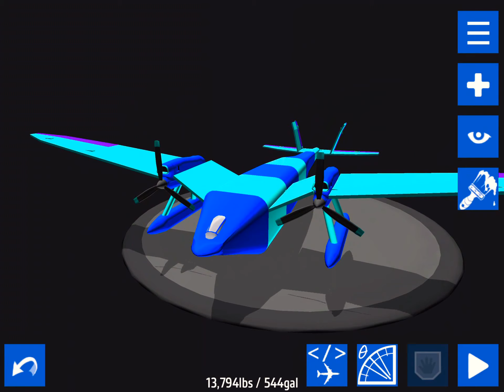Geekpride model 15: Sastra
“A general-purpose seaplane. This has no landing gear, taking off and landing should only be attempted on water.”
-Geekpride